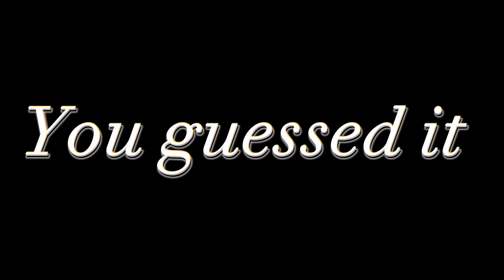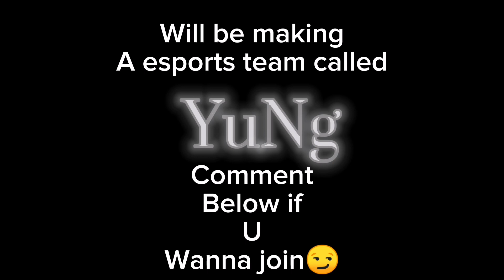It's TIME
Socials are @YuNg_GriZz
Yes I'm going pro and yes it's not a joke make sure you stay tuned for tommorow as I'm going more in detail and also stay tune later for the BP review of the new season 😝